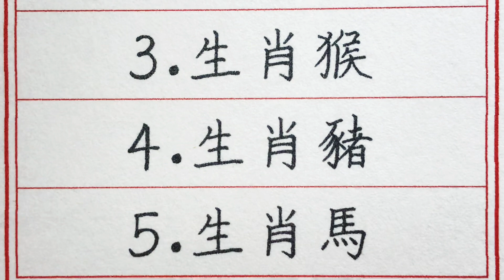老人言：11月個人能力得到肯定的五大生肖